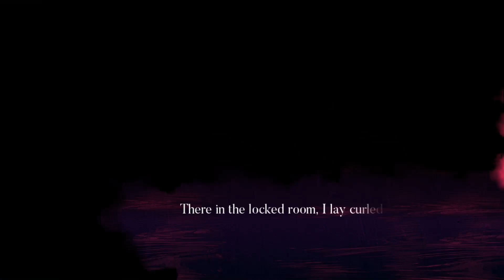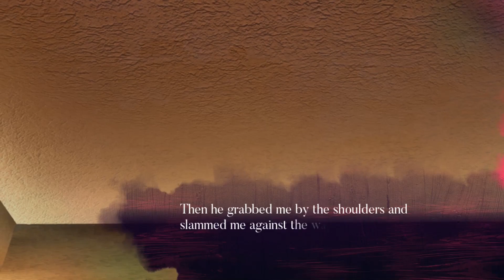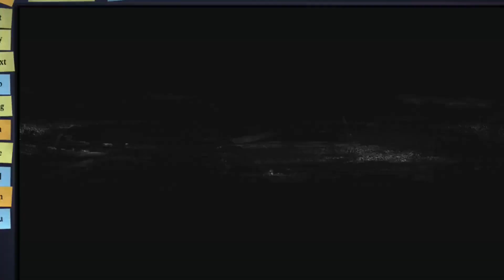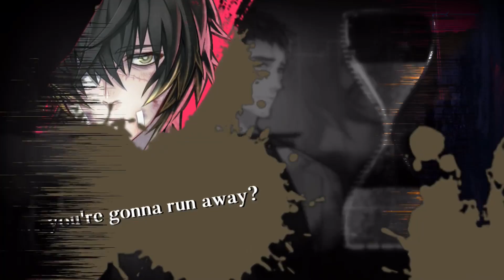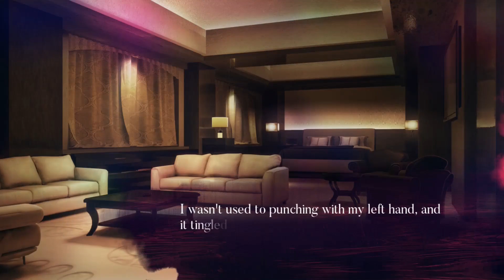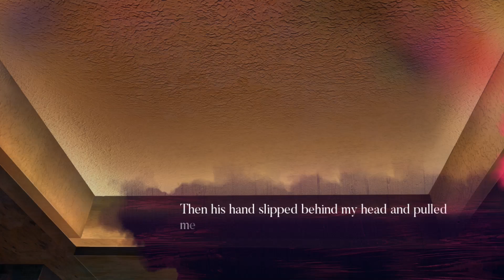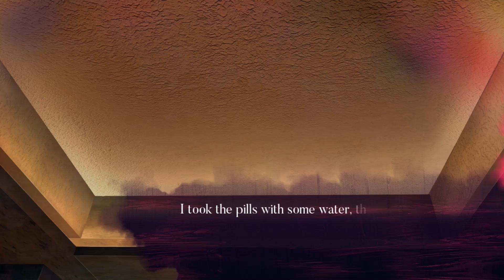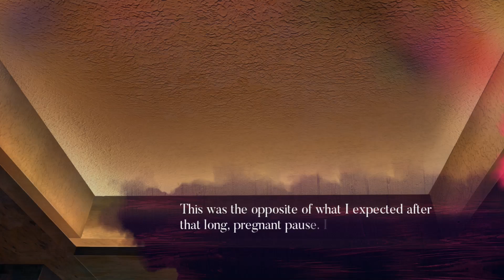Slow Damage │ Dystopia/BL │ Taku’s True Desire [#22]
I ship them so damn hard. I’d also like to add, I probably could have kept some of their conversation in before they got too intimate, but, whoops. One thing y’all missed, because I definitely couldn’t show it while it was happening, was Taku saying he loved Towa (twice) and Towa getting flustered about not understanding his own true feelings for Taku. I think this is one of the best love confessions I’ve ever seen and also the sex was amazing too lmao.
Let me get this out of the way: sorry that this playthrough is rather sloppy. Though there is an excuse (which is why I removed the first tutorial) it’s not really worth going into detail here. However, I would just like to say thank you to anyone who clicked on these videos.

I ended up seeing too late how they turned out (the file sizes were bigger than I expected so I tried reducing them which messed up the quality.) And I didn’t realize how LOUD I sounded as well because I was mixing noise canceling apps, recording software, and was using different speakers.

Despite the flaws of these videos, I’m still happy as hell I was able to do a blind playthrough of this game. I will try to make future playthroughs with a more preferred quality.